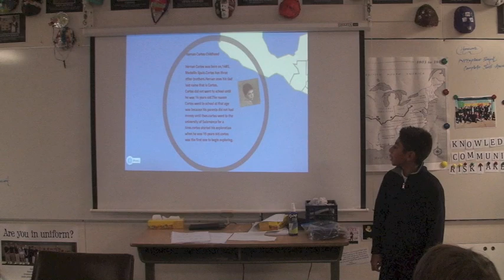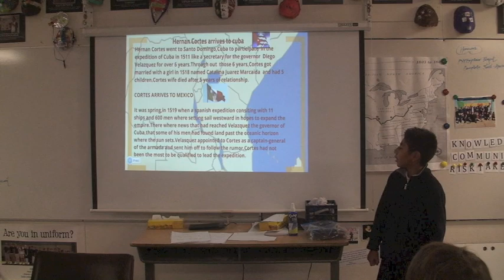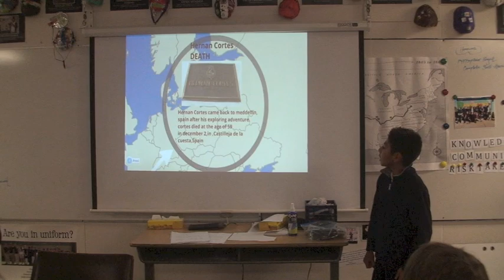PYPExplorerProjectEdwing 12 19